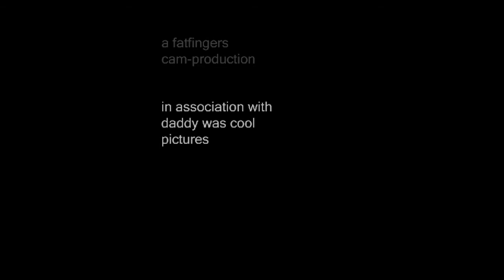Cathedral Canyon Lake Powell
Heading up Cathedral Canyon. It is located about mile marker 44. The walls of the canyon get so tight the boat can hardly get through. Beautiful..